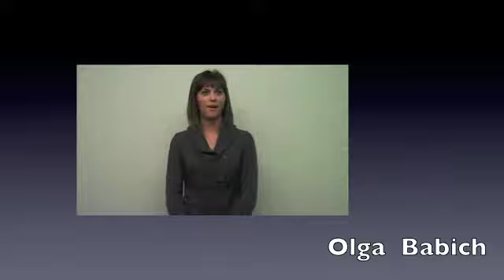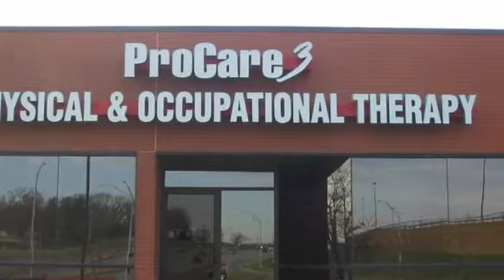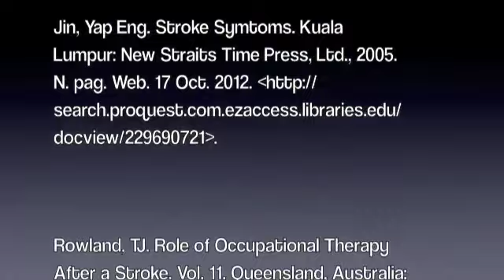Group 1: Stroke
Group 1- Matuor Alier, Sage Angelisanti, Audrey Artz, Olga Babich, Amanda Baldwin, Kayla Beeman